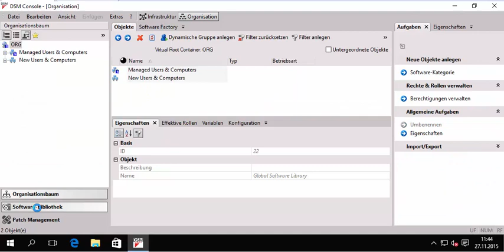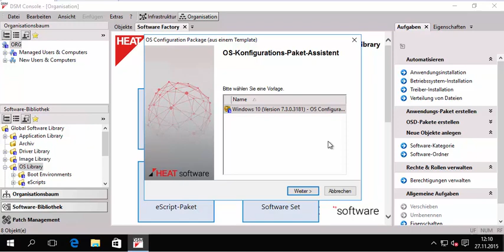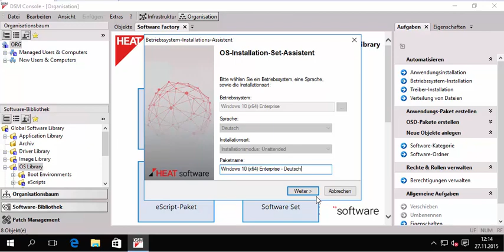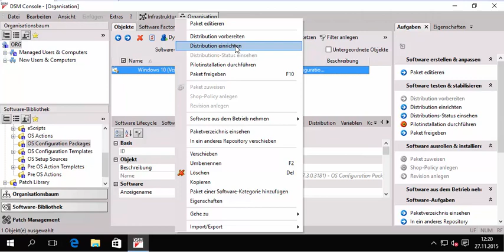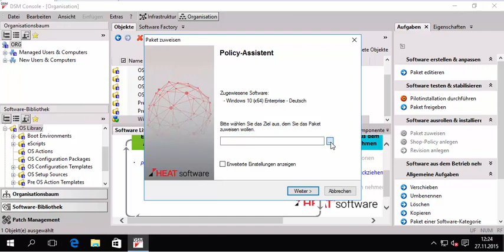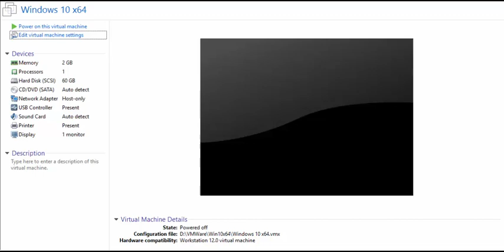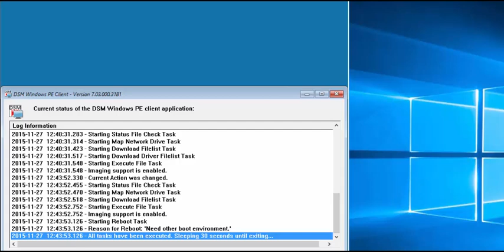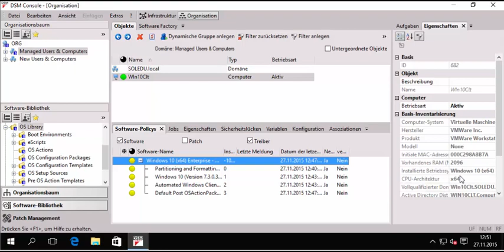Windows 10 Paketierung mit DSM 2015.2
Windows 10 paketieren in 30 Minuten mit HEAT Client Management aka DSM in der Version 2015.2 (November 2015) installiert auf Microsoft Windows Server 2016 Preview 4